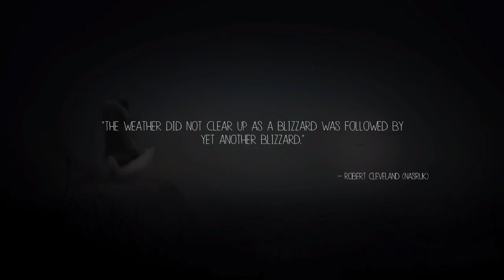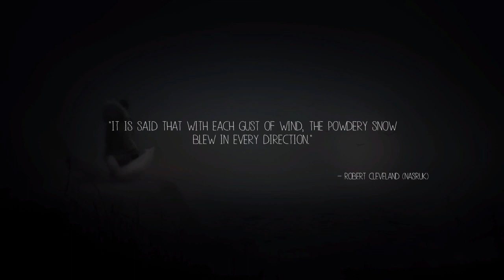I Go on a Journey as an Arctic Fox in this Cultural Masterpiece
This beautiful game demanded I play it. The story is so simple yet complex, the game mechanics intriguing, and the introduction of cultural insights make this game a must-play.

Originally recorded in 2016, migrated from previous gaming channel.